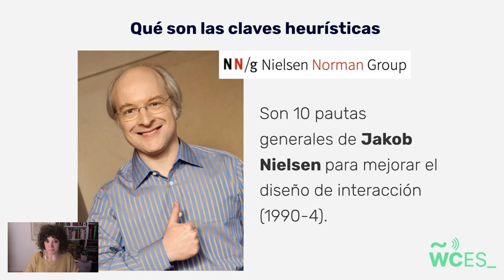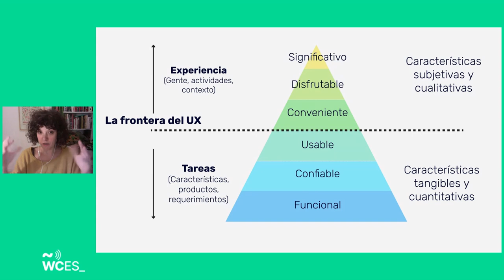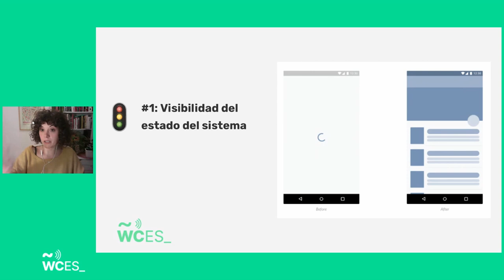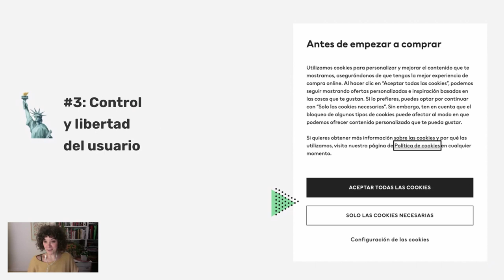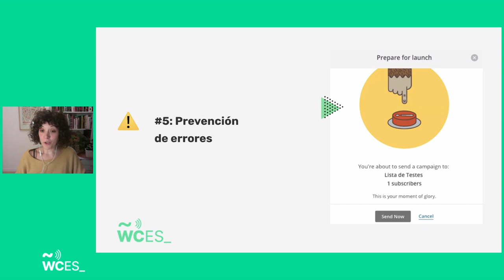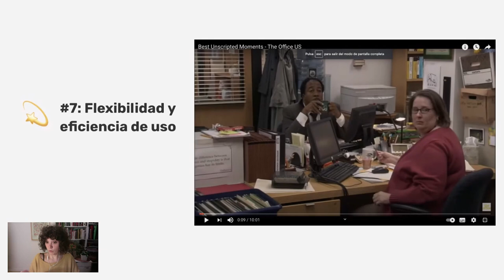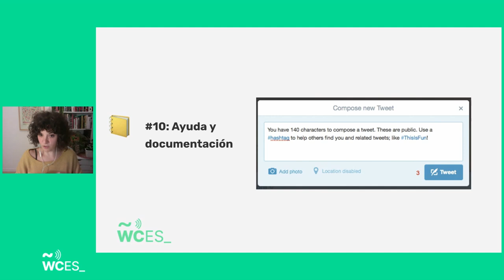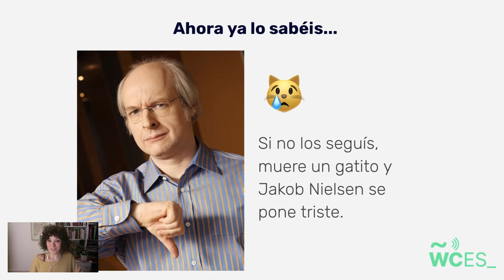Itziar San Vicente: 10 claves heurísticas para diseñar con WordPress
Los 10 principios heurísticos propuestos por Jakob Nielsen son las recomendaciones generales que tenemos que tener en mente a la hora de ponernos a diseñar la interacción en un entorno digital.

Veremos qué es esto del heurístico, qué significa ese palabro y cómo ayuda a mejorar la experiencia de usuario. Además, iremos desgranando uno a uno estos principios con ejemplos para que los puedas aplicar cuando estés trabajando en un proyecto web.